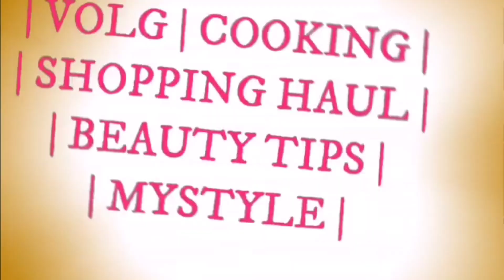ANDHRA IDLY PODI#PART-1(How To Make Andhra Idly Podi)வறுத்த பொருட்களை சட்னியாகவும் அரைக்கலாம்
ANDHRA IDLY PODI

INGREDIENTS :-

1.Potu kadalai - 1/2cup
2. Coconut 🥥 - 1/4 cup
3.Redchilli - 4
4.cumin seeds - 1tsp
5. curry leaf
6.Salt